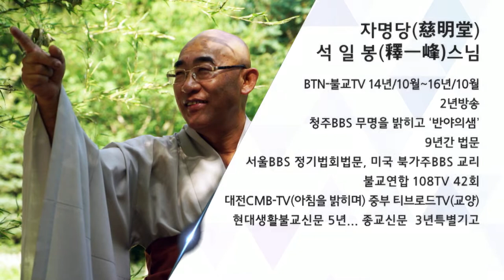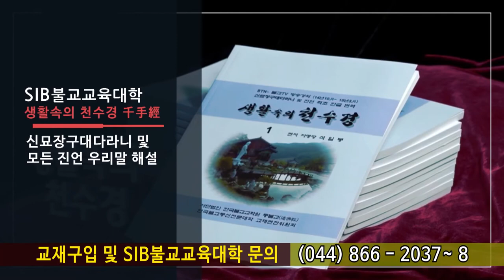행복동행 제107회... 저마다 무거운 등짐 짊어지고...